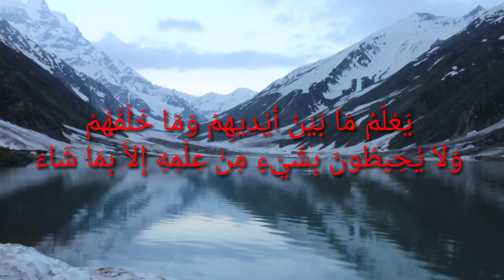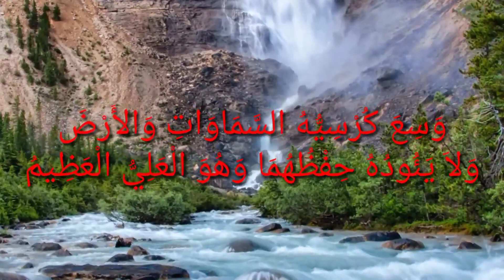Ayatul Kursi /আয়াতুল কুরসি। Best Qur’an recitation।